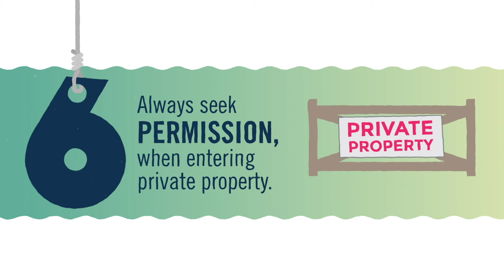VRFish Code of Conduct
Basic animation sample.